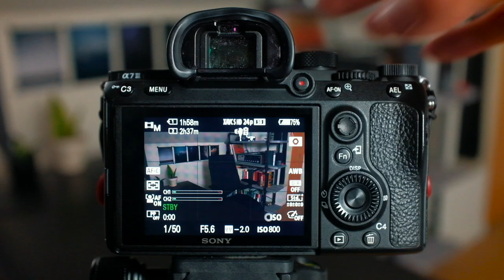Improve Your Photos TWICE As Fast - Photographing With INTENTION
In this video I’m talking about why you should photograph with intention in order to grow faster as a photographer. I give you practical tips and advice to take your photos to the next level!

🎥 Main Camera

✨LED Light

Who am I:
I'm Chris, a photographer based in Chicago. I make photos and videos for brands in creative ways. My YouTube channel is here for two reasons: to teach you photography and to teach you how to start a creative business.  I write a bi-weekly email newsletter that contains photography lessons + links to interesting things

If you’d like to talk, I’d love to hear from you.

Timestamps

0:00 Intro
00:28 Photographing with Intention
 2:02 Good Practice vs Bad Practice
3:01 Continuous Learning
3:29 Real World Example
4:25 Closing